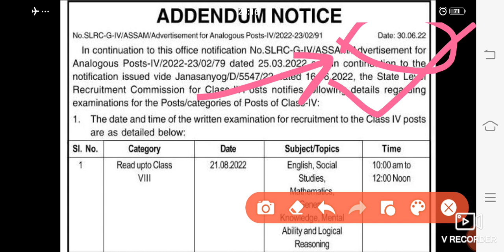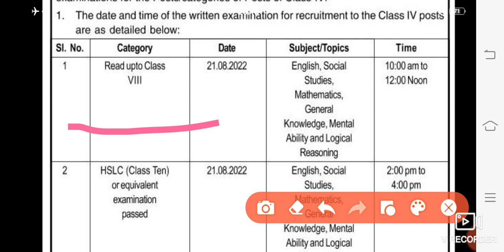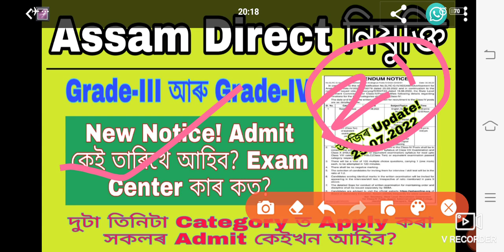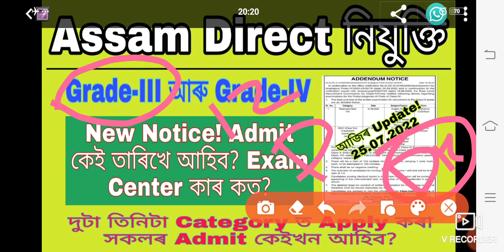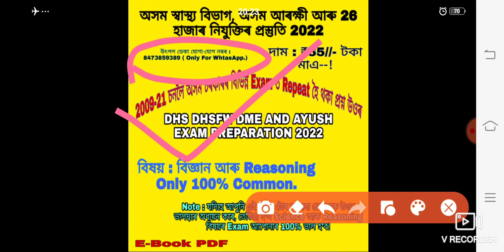Direct নিযুক্তি Grade3&4 Admit Exam Center Question Paper Language New Notice Today 25.07.2022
My Whatsapp Number For PDF : 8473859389 ( Msg কৰাৰ লগে লগে Reply নাপালে কিছু সময় অনুগ্ৰহ কৰি অপেক্ষা কৰিব)

UtpalDeka Thanks.